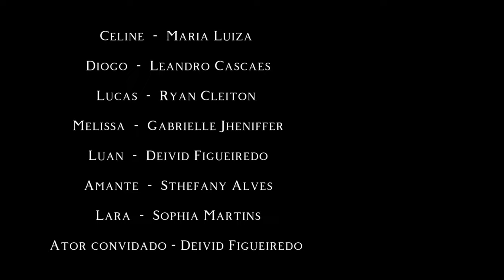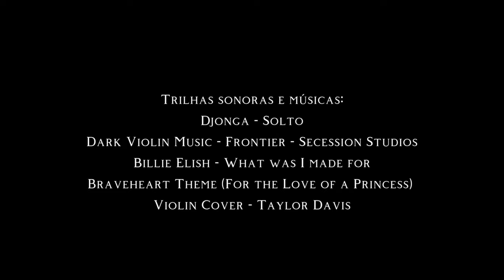ANJO CELINE - FILME COMPLETO 2023©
Celine  -  Maria Luiza
Diogo  -  Leandro Cascaes
Lucas  -  Ryan Cleiton
Melissa  -  Gabrielle Jheniffer
Luan  -  Deivid Figueiredo
Amante  -  Sthefany Alves
Lara  -  Sophia Martins

Ator convidado - Deivid Figueiredo

Roteiro - Sophia Martins

Direção  -  Sophia Martins & Leandro Amaral

Gravação
Todos os atores participaram do processo de filmagem.

Edição geral  -  Leandro Amaral

Mixagem de vídeo, som e efeitos sonoros   -  Leandro Amaral

Trilhas sonoras
Djonga - Solto
Dark Violin Music - Frontier - Secession Studios
Billie Elish - What was I made for
Braveheart Theme (For the Love of a Princess) Violin Cover - Taylor Davis

Colégio Friburgo & Tribo dos tapajós 2023©
Esse filme possui intuito pedagógico e não visa a obtenção de lucros.